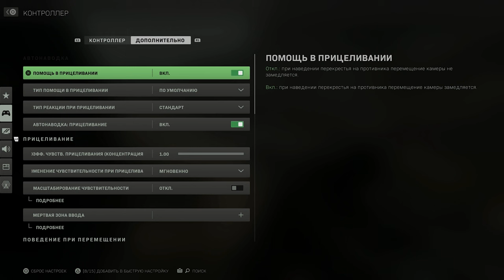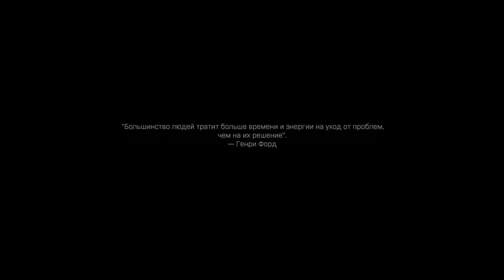ADSIZ BİRİ | Call of Duty: Modern Warfare 2 (2022) #4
Call of Duty: Modern Warfare 2 (2022) seriyasına davam. Xoş izləmələr!